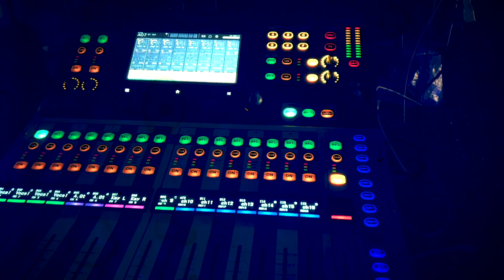イーストコートオンラインライブvol.288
2024/9/14(土)
【イートコートオンライブvol.288】
事前収録によるYouTubeプレミア公開配信ライブ！

出演

植竹正彦
アカシェ
平野浩彦
サードギター

オンラインライブ出演者も募集中です！！